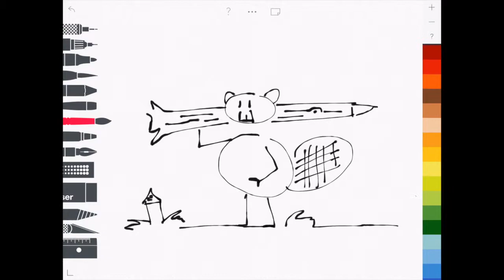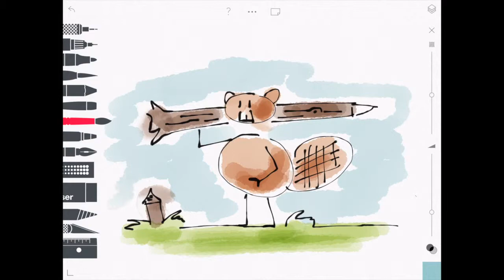Dessin 101 - Traite de fourrures